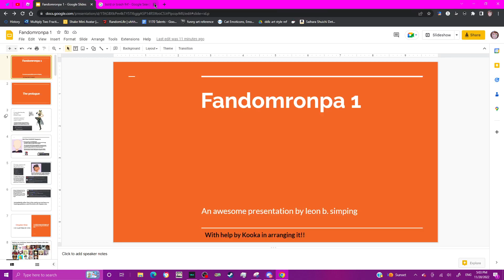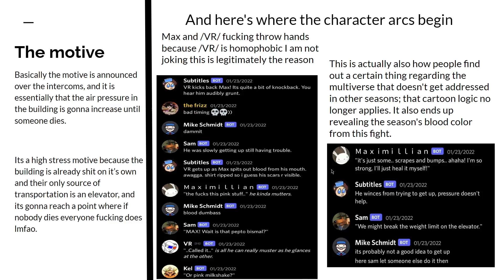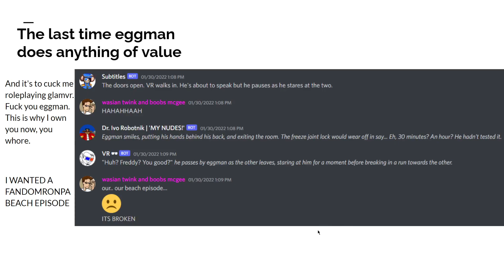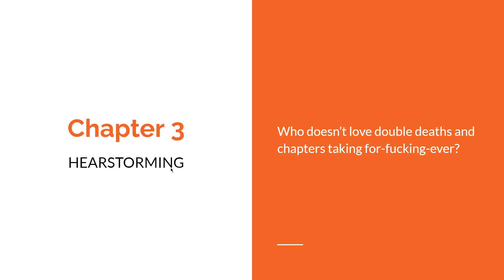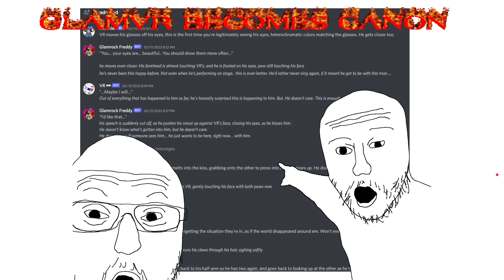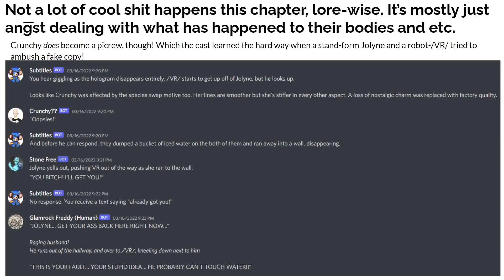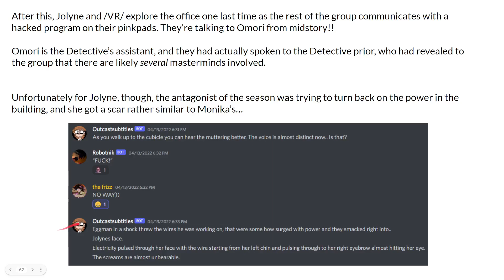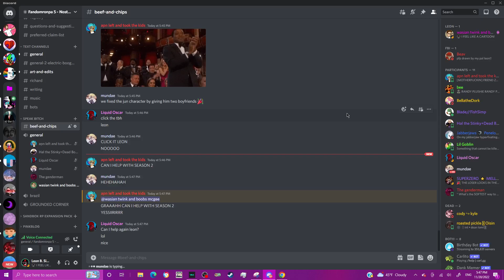the entire fandomronpa 1 lore in slideshow format